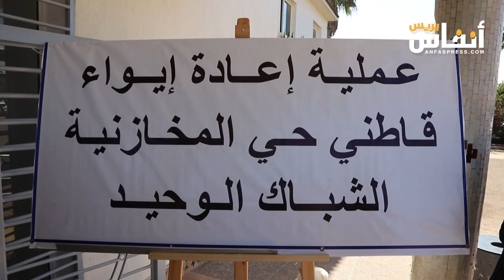أزيد من 15 مليار درهم لإعادة إسكان 62 ألف أسرة بالبيضاء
قطع برنامج إعادة إسكان دور الصفيح. في الدارالبيضاء مجموعة من المراحل المهمة، بدءا بالأعمال التحضيرية المتعلقة بتحديد مقاربة التدخل، وتعبئة الاعتمادات المالية، وبحث السبل الناجعة لتيسير تنزيله على أرض الواقع.

وعلى هذا الأساس عقدت سلسة من الاجتماعات على مستوى ولاية جهة الدار البيضاء سطات، وكذا على المستوى المركزي بحضور وزير الداخلية  وزيرة إعداد التراب الوطني توجت بتوقيع اتفاقية التمويل الخاصة بالبرنامج في غشت 2024، والتي تستهدف إعادة إيواء 62000 أسرة في متم سنة 2027، بكلفة إجمالية تقدر بـ 15,64 مليار درهم.